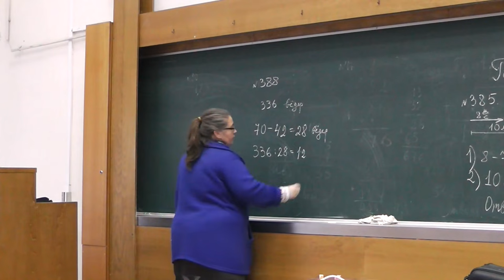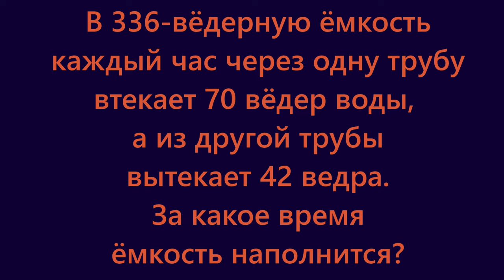17 Втекает 70, а вытекает 42 (388)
В 336-вёдерную ёмкость каждый час через одну трубу втекает 70 вёдер воды, а из другой трубы вытекает 42 ведра. За какое время ёмкость наполнится?

Указание. Каждый час количество воды увеличивается на 70 – 42 = 28 вёдер. Чтобы найти время, нужно разделить 336 на 28.

Пронина Елена Борисовна. Задача номер 388 книги А.В. Спивака "Тысяча и одна задача по математике".